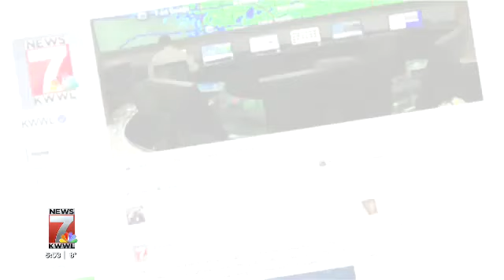10 Cars Involved in Pile Up Crash